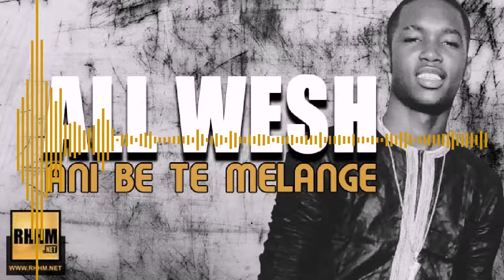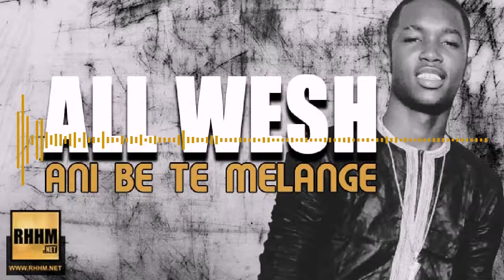ALL WESH ANI BE TE MELANGE 2018